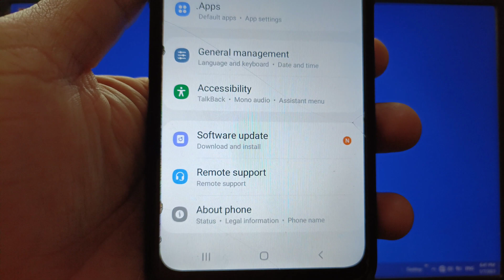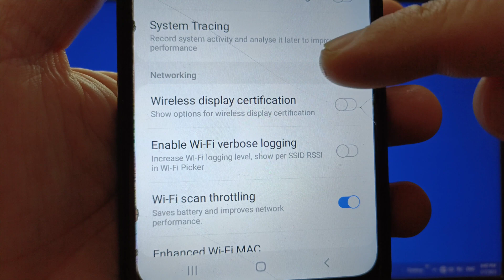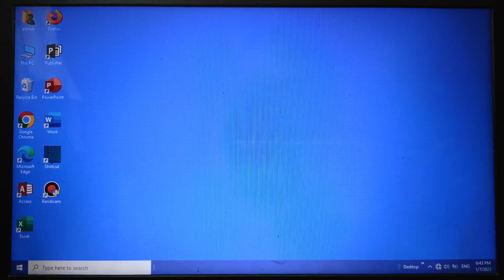How to enable or disable wifi scan throttling on Samsung Galaxy A02 | Networking | Developer Options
Do you want to enable or disable wifi scan throttling on Samsung Galaxy A02. Saves battery and improve network performance.

Thanks...